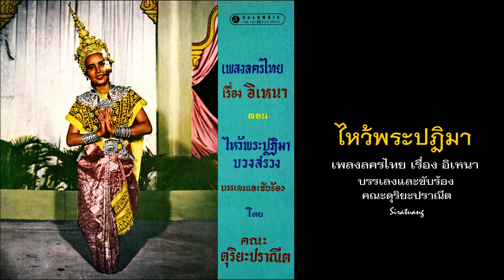ไหว้พระปฎิมา - คณะดุริยะปราณีต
เพลง ไหว้พระปฎิมา
ขับร้อง รับด้วยวงปี่พาทย์วงใหญ่ คณะดุริยะปราณีต [ คณะดุริยประณีต ]
ละคอนในเรื่อง " อิเหนา " ตอน " ไหว้พระปฎิมา "
 ในละคอนรำเรื่อง " อิเหนา " สำหรับความเป็นมาของละคอนรำเรื่องนี้ สมเด็จกรมพระยาดำรงเดชานุภาพ บิดาแห่งประวัติศาสตร์ไทยกล่าวไว้ว่า " บรรดาบทละคอนรำที่คนชอบ เรื่องอื่นเห็นจะไม่เสมอด้วยเรื่อง " อิเหนา " พระราชนิพนธ์รัชกาลที่ ๒ วรรณคดีสโมสรก็ได้ตัดสินเมื่อปีมะโรง พ.ศ. ๒๔๕๙ ว่า " เป็นยอดของบทละคอนรำทั้งสิ้น เพราะเป็นหนังสือที่แต่งดี พร้อมทั้งความ ทั้งกลอน ทั้งกระบวน ที่จะเล่นละคอนประกอบกันทุกสถาน ฯลฯ "